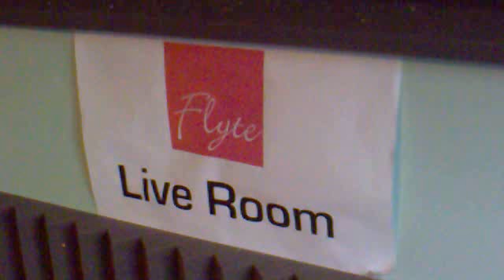Alex Mountford - "2 Years" (Live at Flyte Studios)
Alex Mountford, a talented young singer / songwriter from the Isle of Wight, performing new material during a recording session at Flyte Studios, Isle of Wight, August 2009.